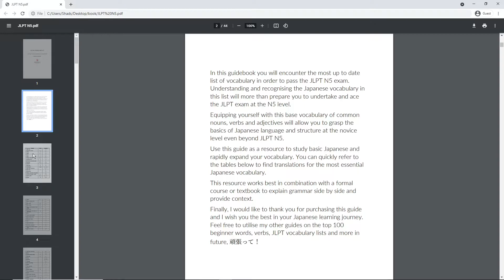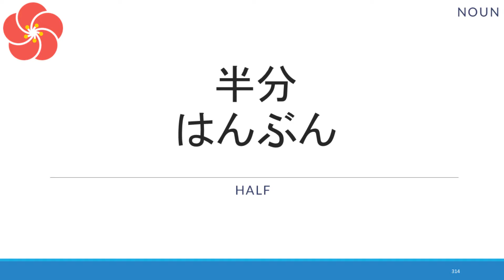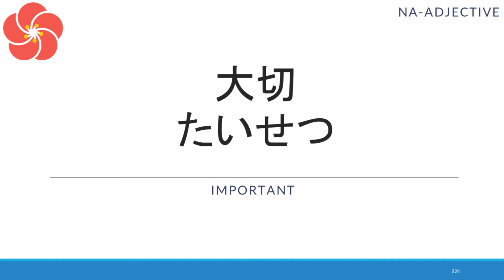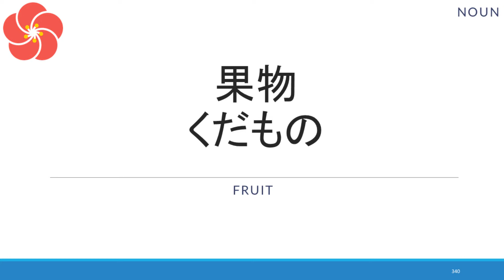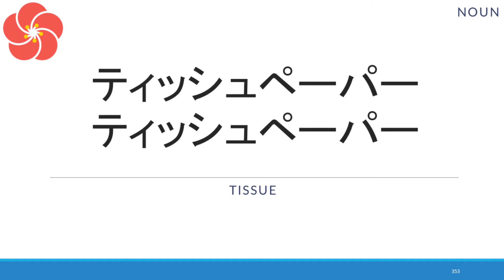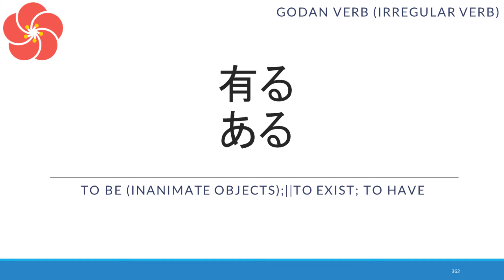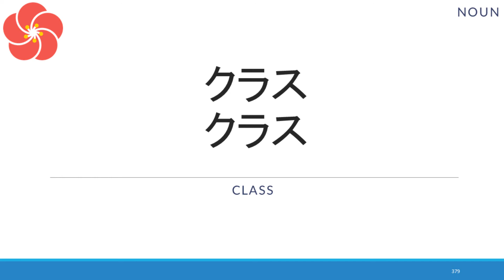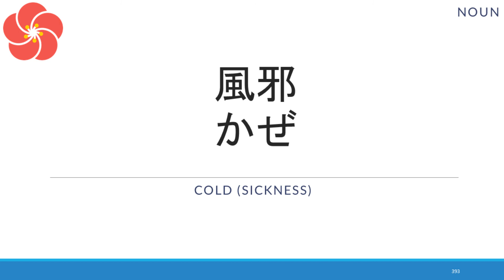Learn JLPT N5 Vocabulary | 301-400 | (Updated 2022 Version)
► Study for the JLPT N5 exam and increase your base Japanese vocabulary with this updated series and worked examples. Improve your Japanese today and ace the JLPT N5 exam! In this video, learn the next 301-400 words in the JLPT N5 vocabulary (UPDATED 2022)

►Easy2LearnJapanese presents a simple, effective approach at learning Japanese for beginners. Start your Japanese journey the right way and learn now using our quick and easy methods. Starting from an absolute beginner, watch as your Japanese grows rapidly to an intermediate level. Make the first step now!